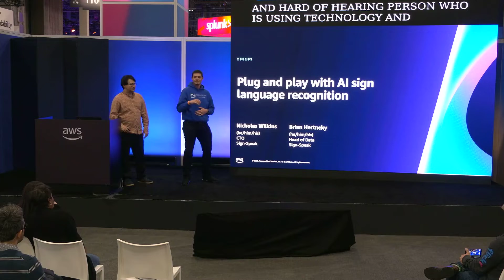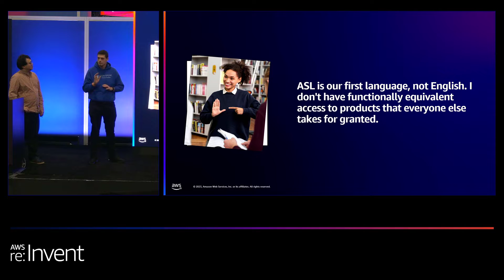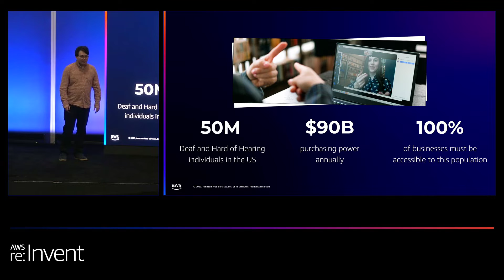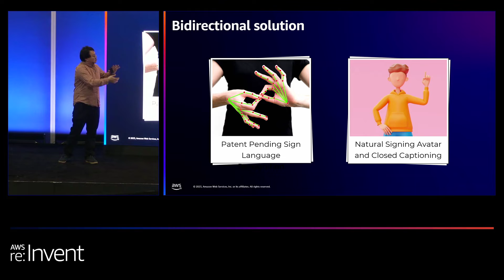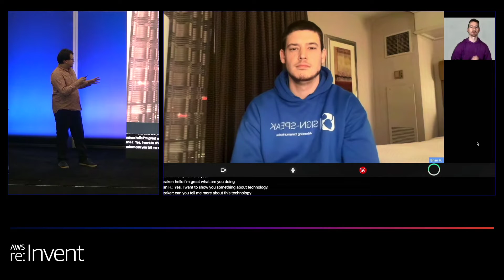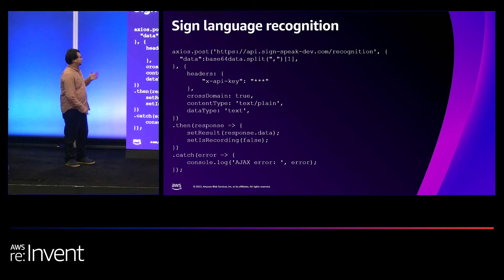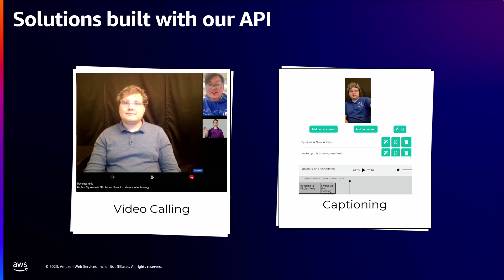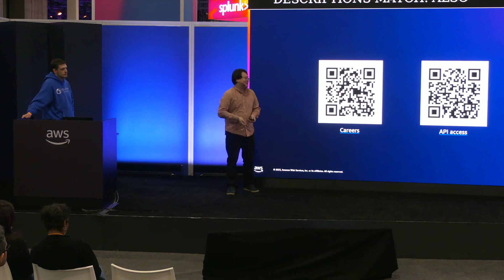AWS re:Invent 2023 - Plug and play with AI sign language recognition (IDE105)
In the US alone, it is estimated that there are over 37 million daily interactions using American Sign Language (ASL). Join this lightning talk to experience the first-ever sign language recognition API from Sign-Speak! This software enables ASL recognition and translates it into English while turning spoken word into ASL via an avatar. By embracing ASL, you empower your service with one of the most common language in the US. Dive into artificial intelligence, and become a champion of accessibility like never before.